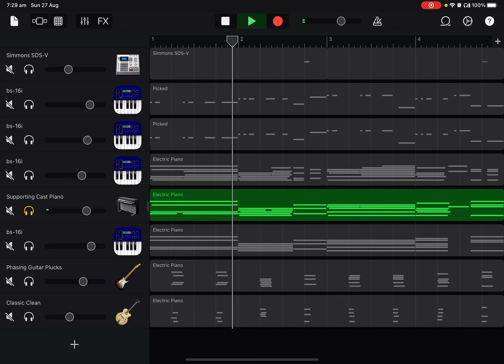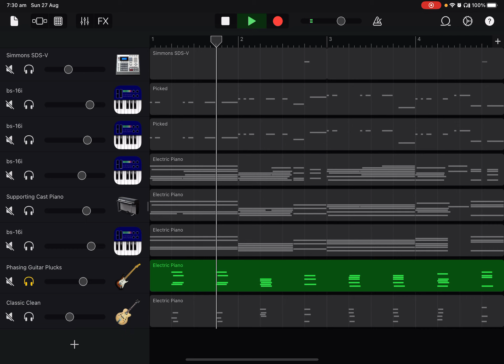Song update thing